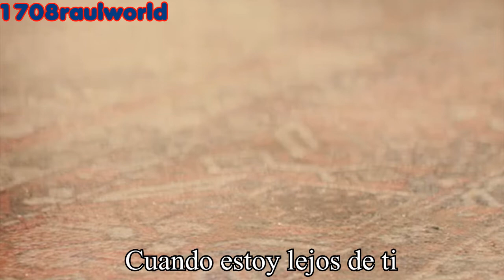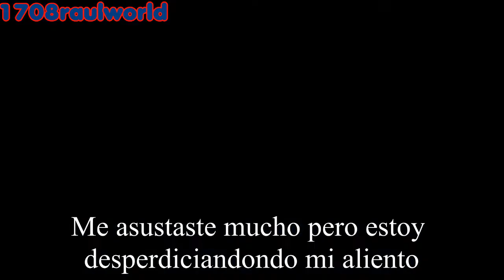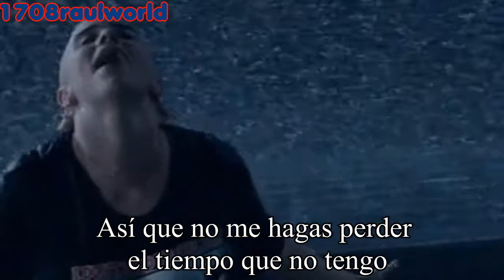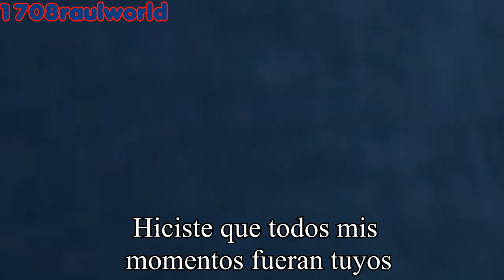Billie Eilish - Happier Than Ever (Traducida Al Español) (Official Music Video)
Artista: Billie Eilish
Canción: Happier Than Ever
Album: Happier Than Ever
Año: 2021

Billie Eilish - Happier Than Ever Letra En Español
Billie Eilish - Happier Than Ever Subtitulada